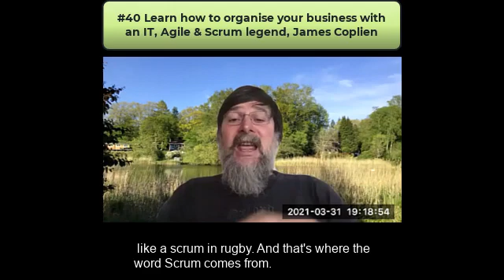#40 2 scrum with James Coplien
08:03min And it reminded him, he said, If this were a Gantt chart, or a pie chart, everything all the tasks should be overlapping and reminded him of sashimi on a bowl of rice, overlapping pieces of fish, like overlapping tasks. On a pie chart, we thought, what's the human equivalent of sashimi? And he thought, well, it's people overlapping each other, like people with their arms around each other's shoulders, like a scrum in rugby. And that's where the word Scrum comes from.